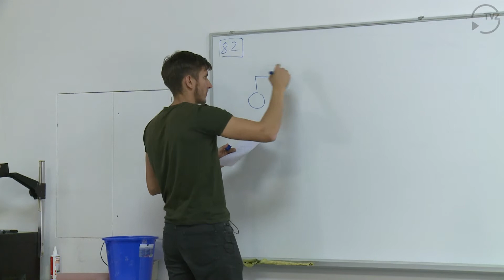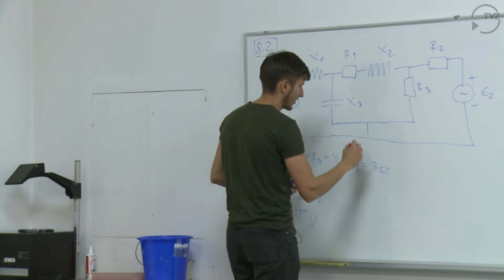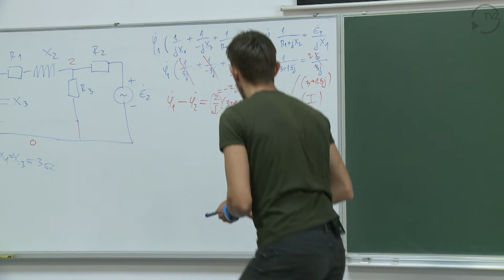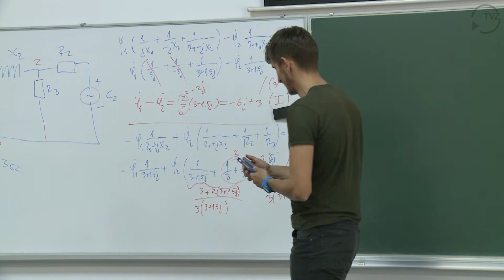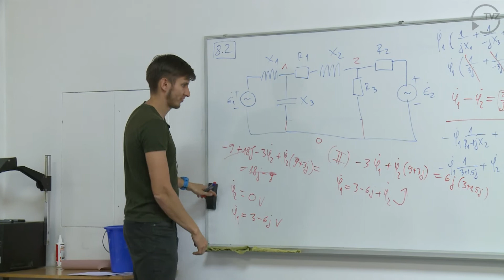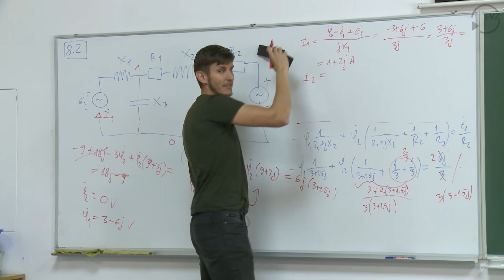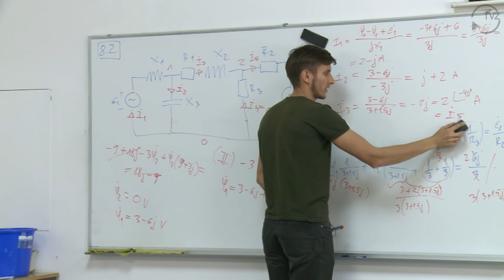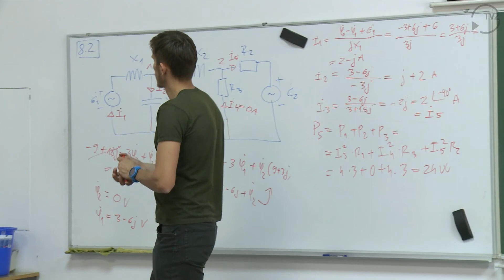[auditorne OE 2] Deveti tjedan 1/3 - Metode: napon čvorova, superpozicija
auditorne vježbe iz Osnova Elektrotehnike 2 (deveti tjedan 3/3 - Metode: napon čvorova, superpozicija) - izvođač: Vladimir Šimović